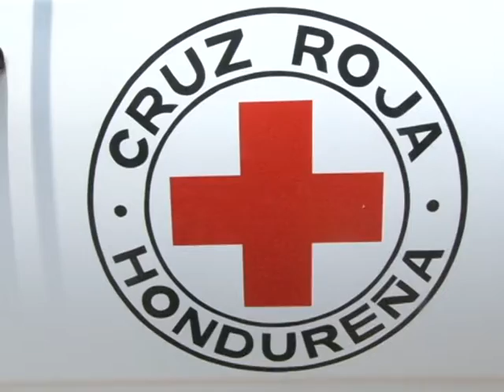DONACIÓN DE SANGRE